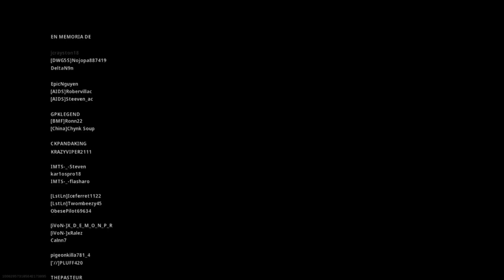(WARZONE VICTORIA 22 KILLS EN TRIOS) ( CALL OF DUTY MODERN WARFARE)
aquí un gameplay de warzone para barrial. espero que le guste lo suficiente como para que le den like .
en este gameplay estaba jugando con compañero y un Youtube llamado escanor-LN